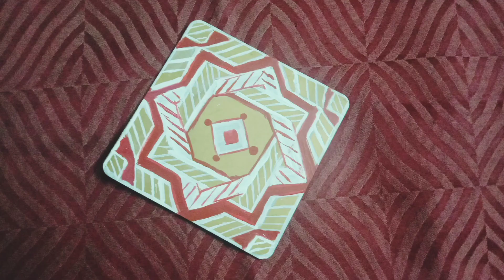Rajasthani traditional mandana | राजस्थानी पारंपरिक मांडना कला | white and red rangoli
गेरू और कली ( बुझा हुआ चूना)

Hardboard link

Spray paint link :-